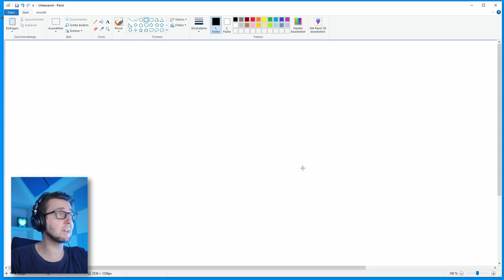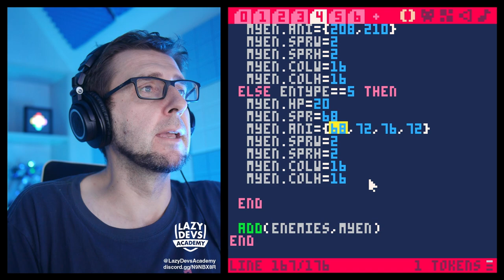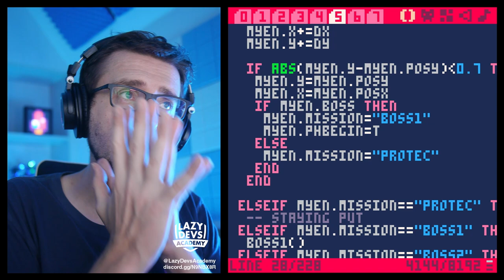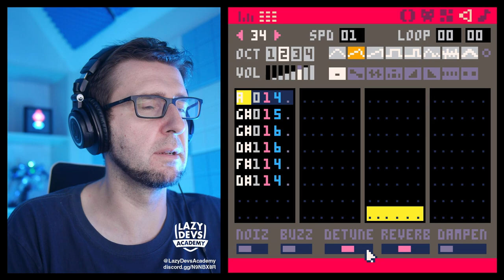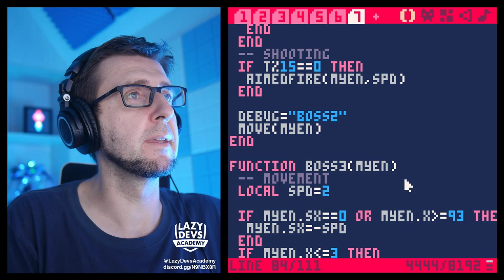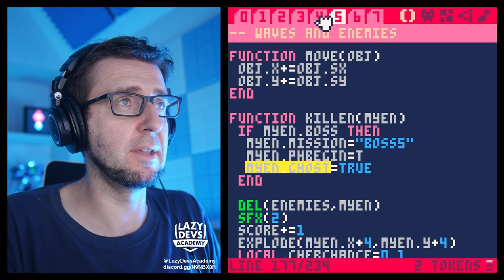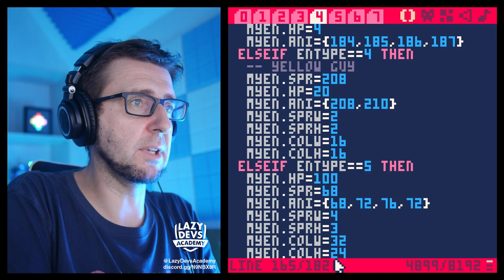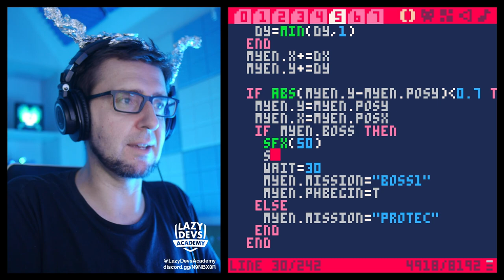Making a Shmup #28 - Boss - Pico-8 Hero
Let's develop a Shmup in Pico-8 one video at a time. A tutorial for complete beginners.

Code the end of this episode (including sprites and music)

0:00:00 Intro
0:01:56 Planning
0:11:08 Pixelart
0:17:42 Get the boss on the screen
0:21:10 Boss flyin
0:25:52 Boss missions
0:27:59 Boss hit effects
0:36:04 Boss bullet origin tweak
0:38:45 Transitioning between phases
0:46:54 Phase 1
0:57:01 Phase 2
1:08:11 Phase 3
1:13:07 Phase 4
1:23:01 Exploding the boss
1:39:40 No hits in flyin
1:42:20 Setting the HP
1:45:17 Closing thoughts
1:51:10 A message from the future
2:00:44 Doggie Zone
2:02:02 Ko-fi
2:02:13 Outro